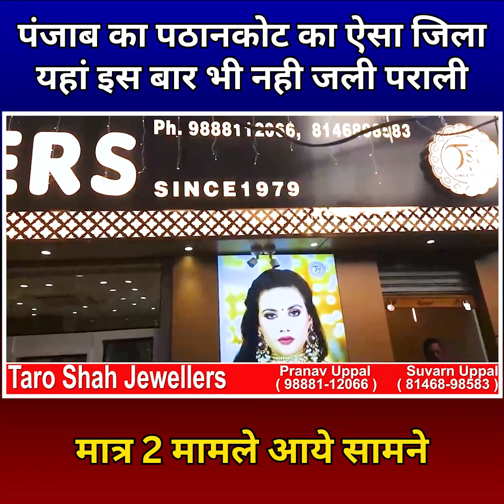पंजाब का पठानकोट का ऐसा जिला यहां इस बार भी नही जली पराली, मात्र 2 मामले आये सामने